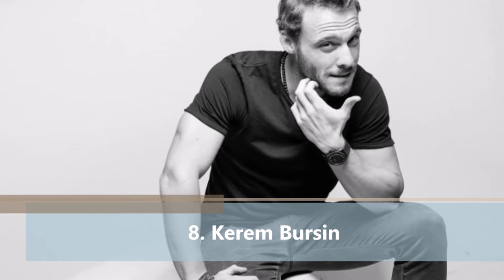Top 10 Most Handsome Turkish Actors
10. Halit Ergenc
9. Mehmet Gunsur
8. Kerem Bursin
7. Yigit Ozsener
6. Fikret Hakan
5. Engin Altan Duzyatan
4. Nicholas Kadi
3. Yilmaz Erdogan
2. Mert Firat
1. Kivanc Tatlitug
It was wrong of me to originate your picture and information from your website with no permission; however, I don’t use them to make any trouble but to offer people new knowledge and worldwide events only. I know I have made a big mistake. So I am truly sorry. Please accept my sincere apology for not having permission on your items. Wish you success in your work.

What do you want to eat and drink? In these videos, I show you about some food and drink in the worlds please comment and share to surprise your friends right now…….!!!